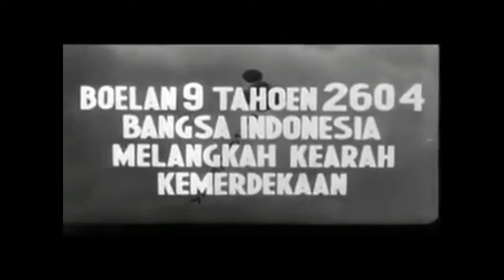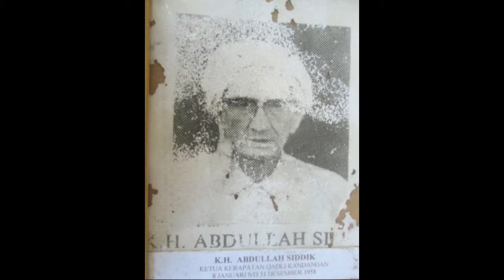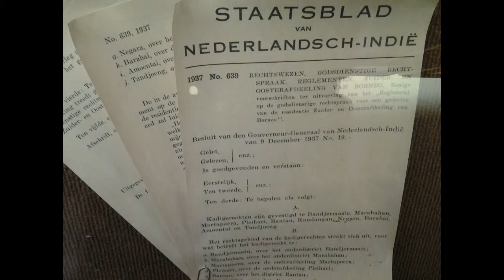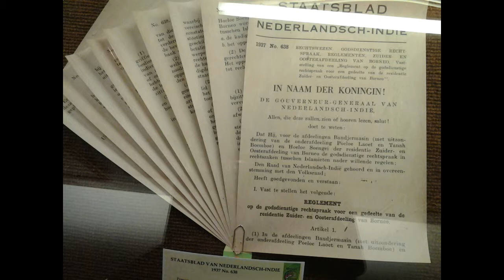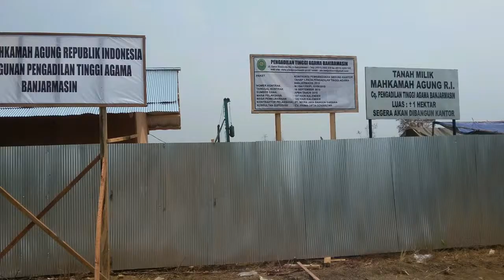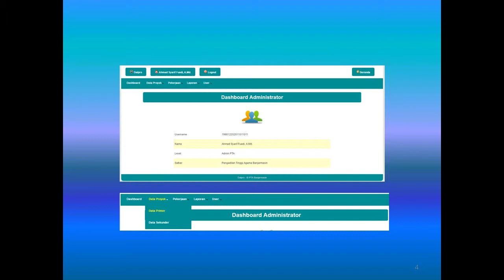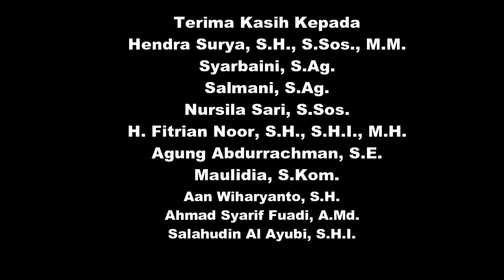e-dalpro (Aplikasi Sistem Pengendalian Proyek Secara Elektronik)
Proyek Perubahan : Aplikasi e-dalpro